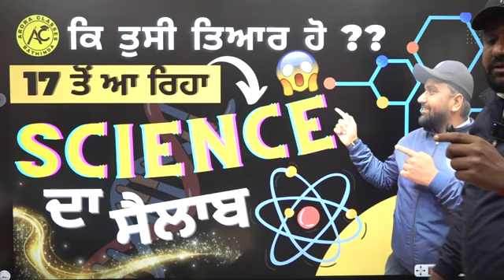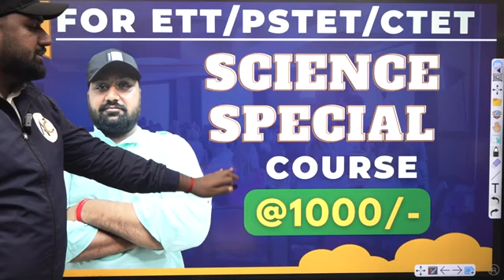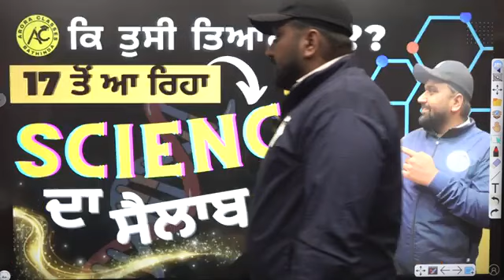ਕੀ ਤੁਸੀ ਤਿਆਰ ਹੋ ?? | Brar Sir ਨੇ ਕਰਤਾ ਨਵਾਂ ਜੱਭ ਖੜਾ | ਜਾਨਣ ਲਈ ਦੇਖੋ ਪੂਰੀ ਵੀਡੀਓ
ਕੀ ਤੁਸੀ ਤਿਆਰ ਹੋ ?? | Brar Sir ਨੇ ਕਰਤਾ ਨਵਾਂ ਜੱਭ ਖੜਾ | ਜਾਨਣ ਲਈ ਦੇਖੋ ਪੂਰੀ ਵੀਡੀਓ | 17 ਤੋਂ ਆ ਰਿਹਾ SCIENCE ਦਾ ਸੈਲਾਬ | BY BRAR SIR | GURUKUL ARORA CLASSES BATHINDA

In this video, we'll be asking the question: Why is Brar Sir so angry? We'll be discussing the recent events in India and how they relate to the Sikh community.

If you're interested in the latest news from India, be sure to watch this video! We'll be discussing the latest events and why Brar Sir is so angry.

                                                   𝐡𝐭𝐭𝐩𝐬://𝐭.𝐦𝐞/𝐀𝐑𝐎𝐑𝐀𝐂𝐋𝐀𝐒𝐒

  𝐡𝐭𝐭𝐩𝐬://𝐢𝐧𝐬𝐭𝐚𝐠𝐫𝐚𝐦.𝐜𝐨𝐦/𝐚𝐫𝐨𝐫𝐚𝐜𝐥𝐚𝐬𝐬𝐞𝐬𝐛𝐚𝐭𝐡𝐢𝐧𝐝𝐚?𝐢𝐠𝐬𝐡𝐢𝐝=𝐘𝐦𝐌𝐲𝐌𝐓𝐀𝟐𝐌𝟐𝐘=

     𝐡𝐭𝐭𝐩𝐬://𝐰𝐰𝐰.𝐟𝐚𝐜𝐞𝐛𝐨𝐨𝐤.𝐜𝐨𝐦𝐀𝐑𝐎𝐑𝐀𝐂𝐋𝐀𝐒𝐒𝐄𝐒𝐁𝐀𝐓𝐇𝐈𝐍𝐃𝐀𝐎𝐅𝐅𝐈𝐂𝐈𝐀𝐋𝐏𝐀𝐆𝐄/

            𝐡𝐭𝐭𝐩𝐬://𝐩𝐥𝐚𝐲.𝐠𝐨𝐨𝐠𝐥𝐞.𝐜𝐨𝐦/𝐬𝐭𝐨𝐫𝐞/𝐚𝐩𝐩𝐬/𝐝𝐞𝐭𝐚𝐢𝐥𝐬?𝐢𝐝=𝐜𝐨.𝐧𝐞𝐝𝐬𝐭𝐚𝐫𝐤.𝐚𝐫𝐜

𝐀𝐥𝐥 𝐓𝐡𝐞 𝐂𝐨𝐦𝐩𝐞𝐭𝐢𝐭𝐢𝐯𝐞 𝐄𝐱𝐚𝐦𝐬 𝐈𝐬 𝐏𝐫𝐞𝐩𝐚𝐫𝐞𝐝 𝐎𝐟𝐟𝐥𝐢𝐧𝐞 𝐚𝐧𝐝 𝐎𝐧𝐥𝐢𝐧𝐞 𝐈𝐧 𝐎𝐮𝐫 𝐁𝐞𝐬𝐭 𝐌𝐚𝐧𝐧𝐞𝐫.𝐆𝐞𝐭 𝐃𝐚𝐢𝐥𝐲 𝐋𝐄𝐂𝐓𝐔𝐑𝐄 & 𝐎𝐍𝐋𝐈𝐍𝐄 𝐓𝐄𝐒𝐓 𝐨𝐟 𝐚𝐥𝐥 𝐒𝐔𝐁𝐉𝐄𝐂𝐓𝐒 (𝐌𝐀𝐓𝐇/𝐑𝐄𝐀𝐒𝐎𝐍𝐈𝐍𝐆/𝐆𝐊/𝐄𝐍𝐆𝐋𝐈𝐒𝐇).